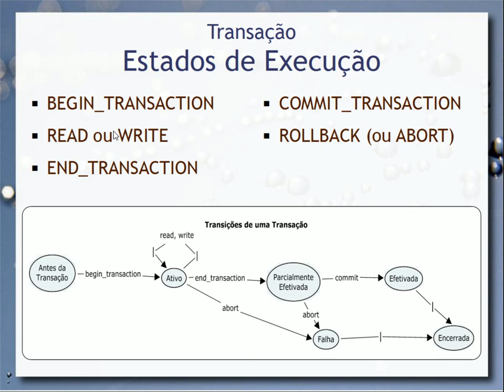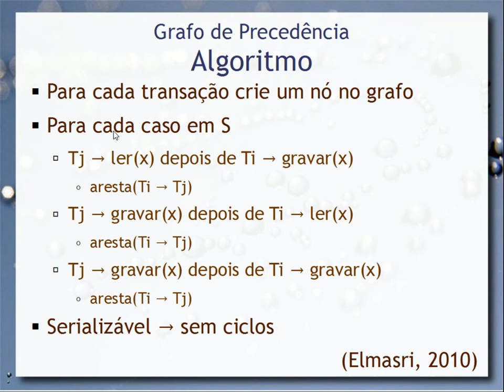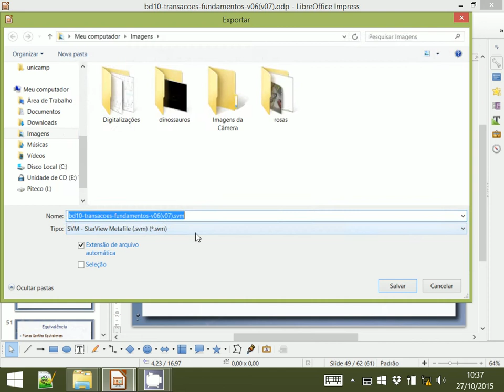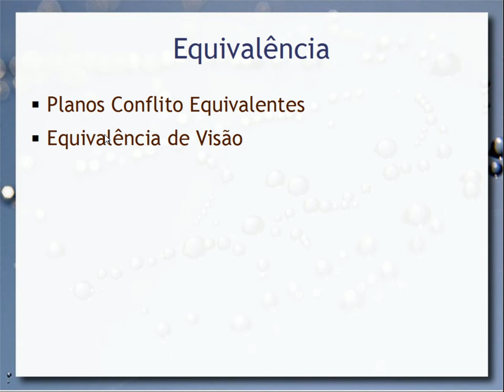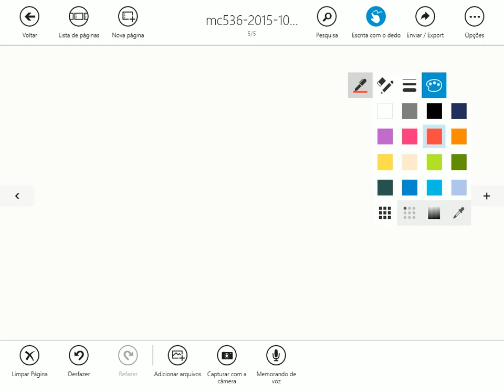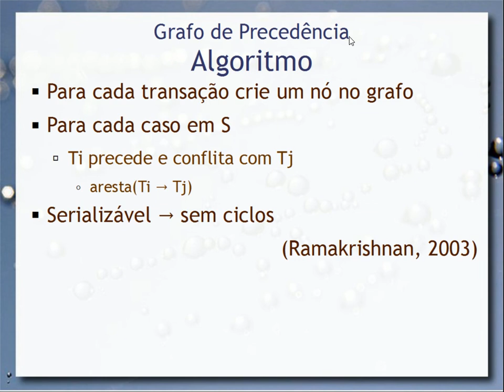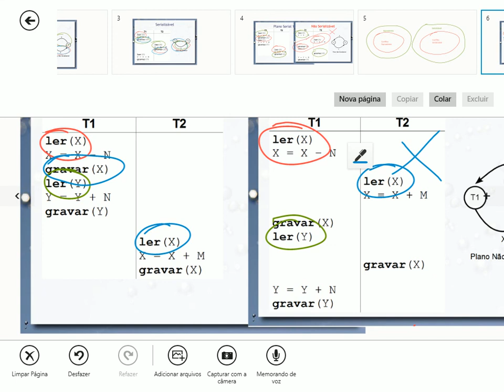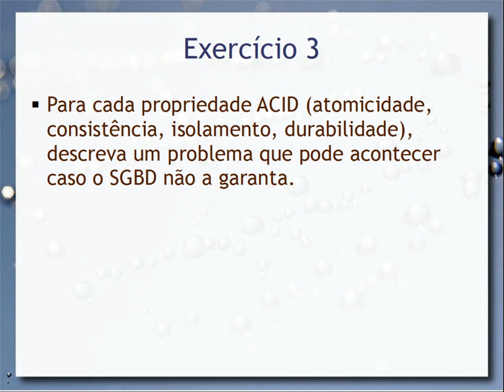Processamento de Transações (parte 2) - Aula 19 - Bancos de Dados 2015.2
Continuação da aula anterior de processamento de transações, em que são tratados os tópicos: plano serializável; grafo de precedência; planos conflito equivalentes e conflito serializáveis; equivalência por visão.